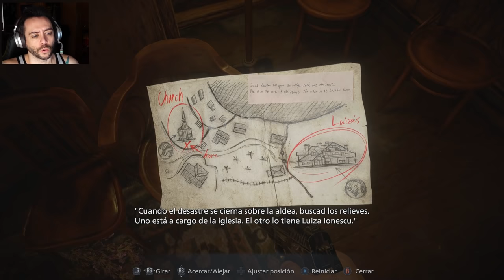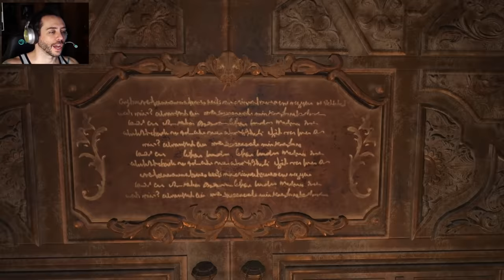LA SEÑORITA DIMITRESCU SE PONE JUGUETONA 😏 | Resident Evil 8 Village #2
Segundo episodio el gameplay en español del Resident Evil 8. Lady Dimitrescu (y sus hijas) nos cogen cariño y tienen ganas de hacernos cosas, seguramente no demasiado buenas.